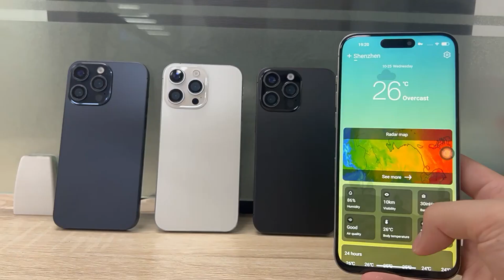Original Brand XS16 Pro+ Smartphone 7.3 inch Full Screen 4G 5G Cell Phone 7800mAh Mobile Phones Glo